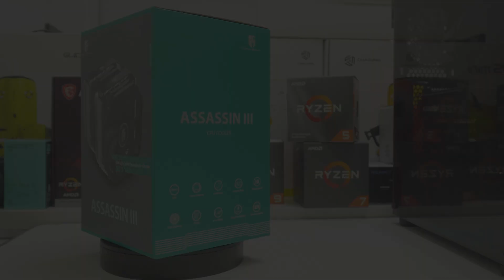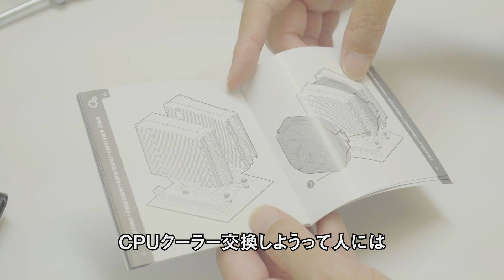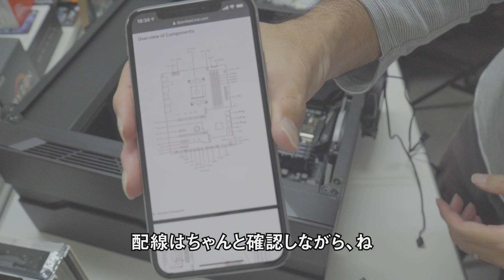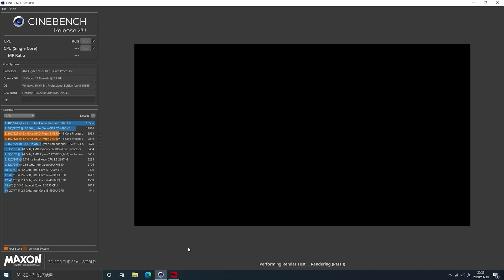‹取付編›最強空冷CPUクーラー ASSASSINⅢ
ryzen9を冷やすべく最強空冷クーラーassassimⅢを導入しました。
まずは組立編をご覧ください。

Deepcool　Assassin III